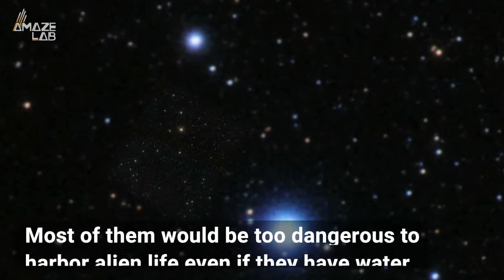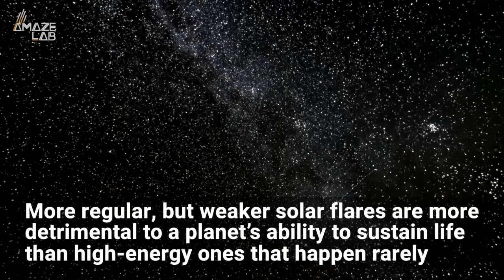Scientists Say Most Planets ‘Too Dangerous’ For Alien Life To Develop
Even with an atmosphere and water, scientists now say many planets with the building blocks of life may still be unable to harbor alien life.